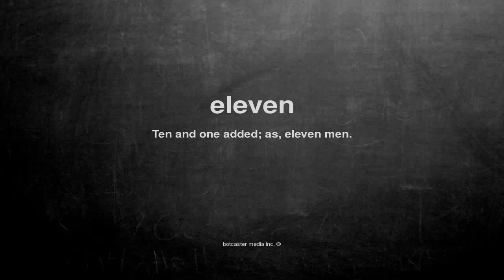What does eleven mean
What does eleven mean in English?